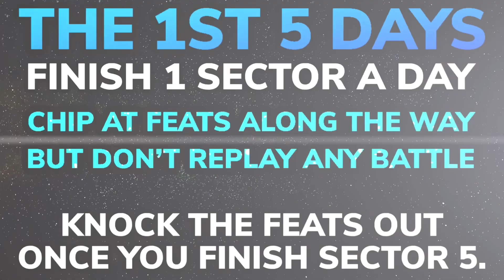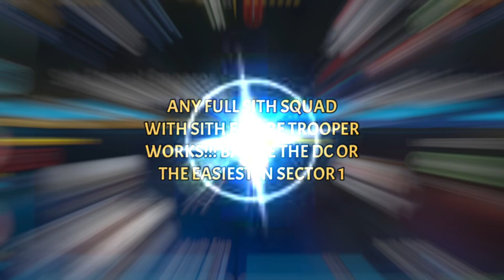CONQUESTS - SECTOR 5 IS FINISHED DOING THE FEATS NOW [EVENT FEATS & SECTOR 1 FEATS] SWGOH